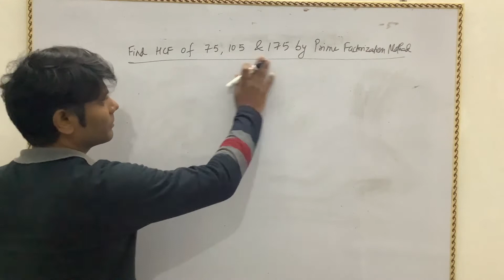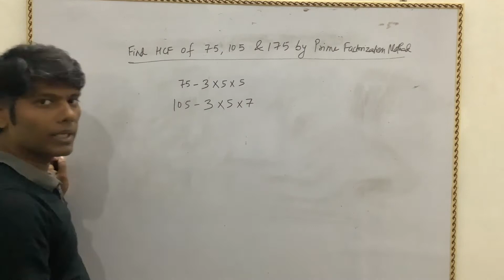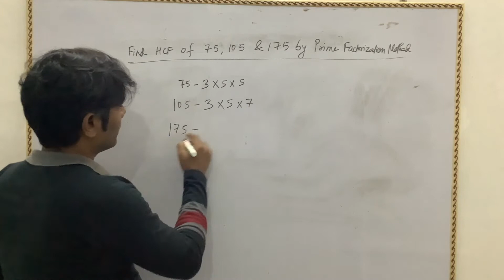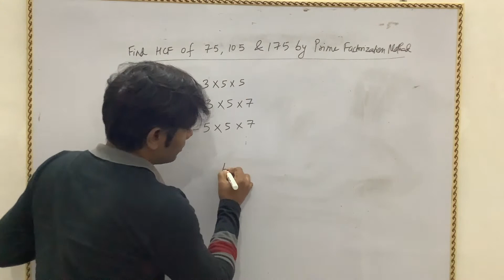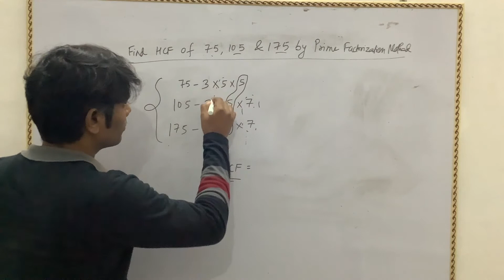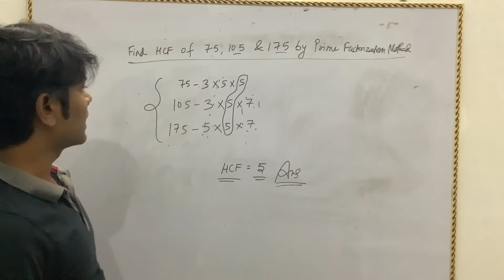Find HCF of 75,105 and 175 by Prime Factorization Method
This video discusses how to find HCF (Highest Common Factor ) using Prime Factorization Method.